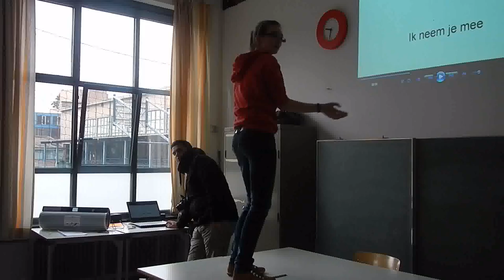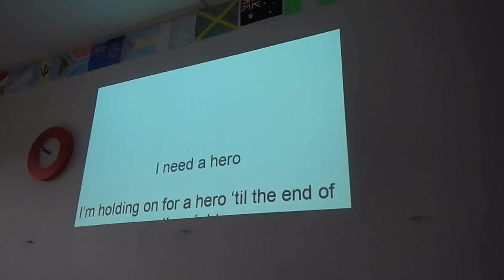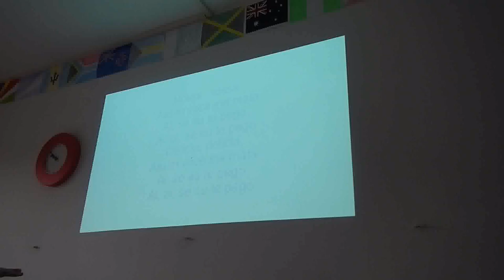Teaser flashmob (Koninklijk Atheneum Diest)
Doe-dag van woensdag 7 maart: teaser flashmob (Koninklijk Atheneum Diest)